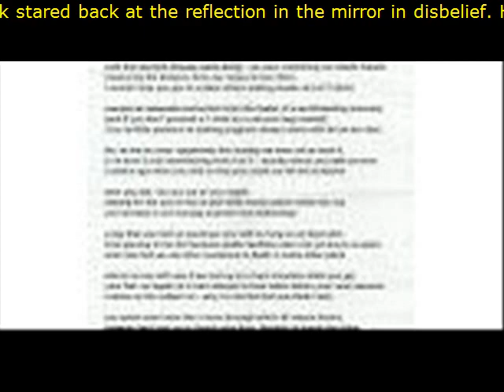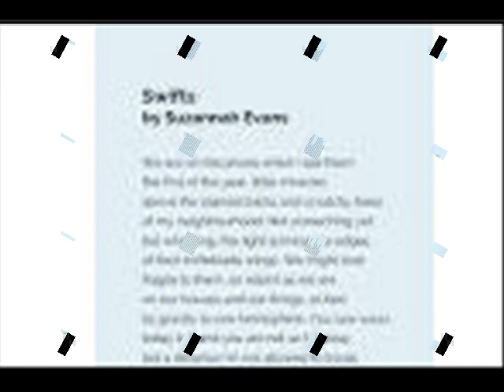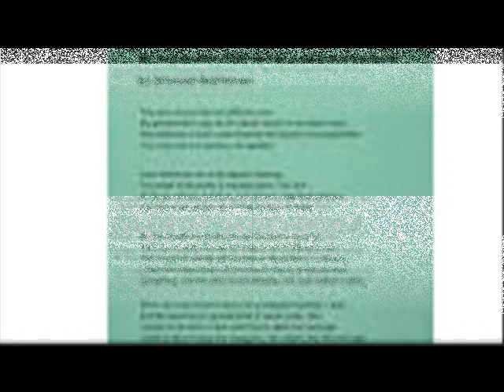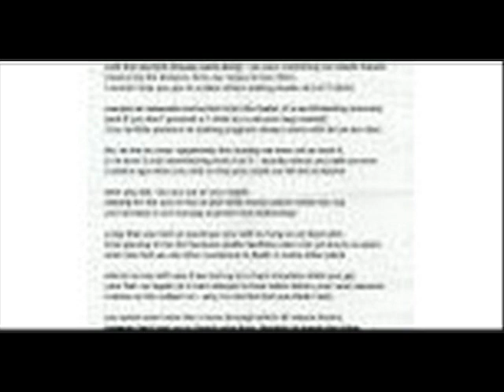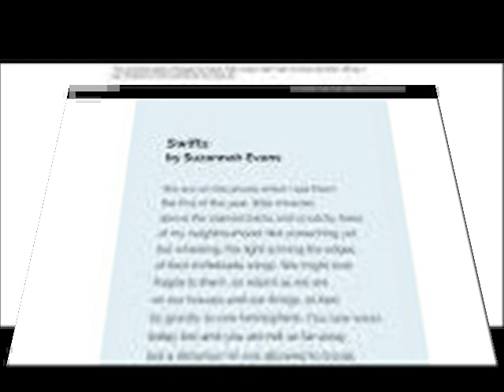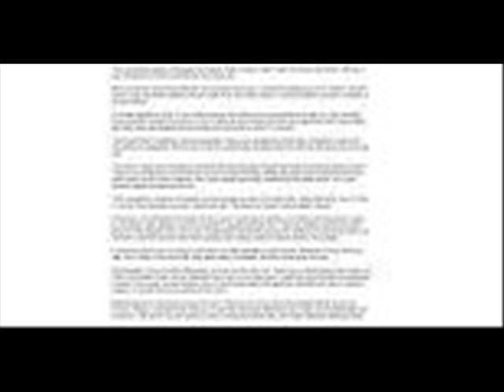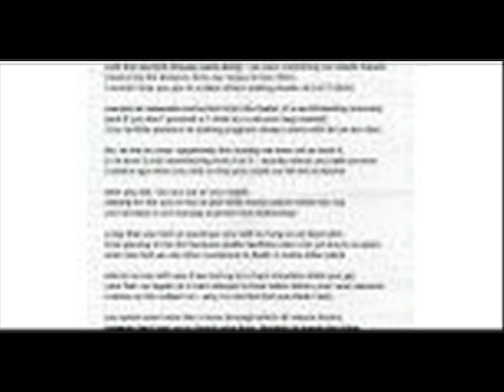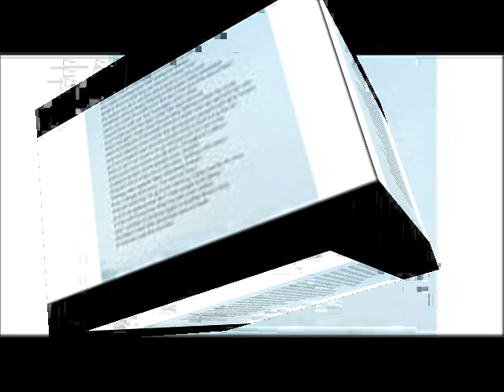All for Love Pratik stared back at the reflection in the mirror in disbelief He was transfixed by